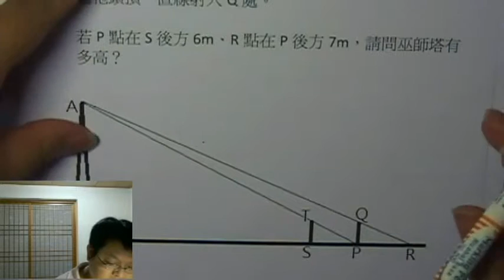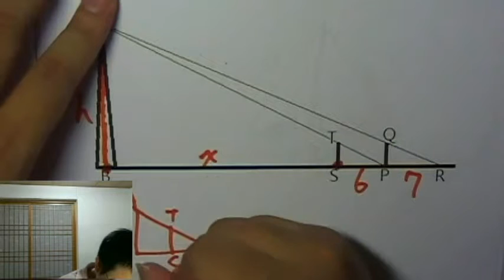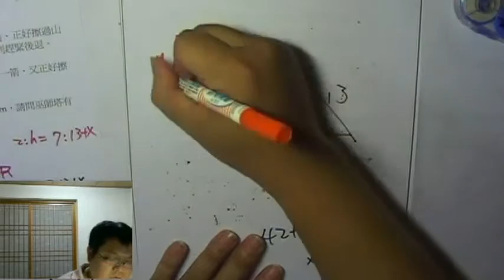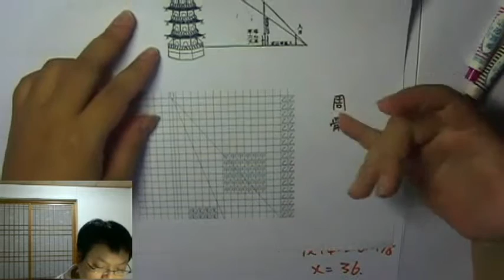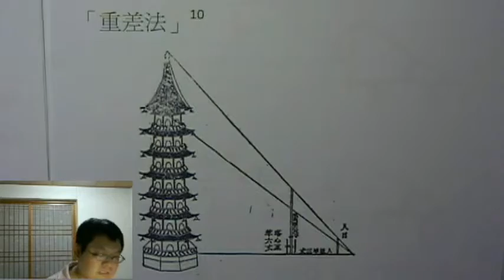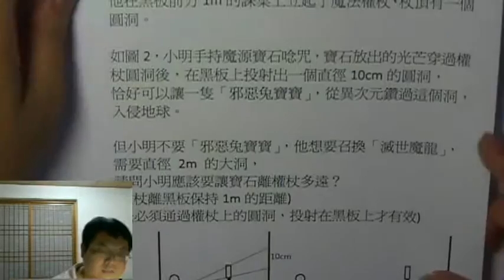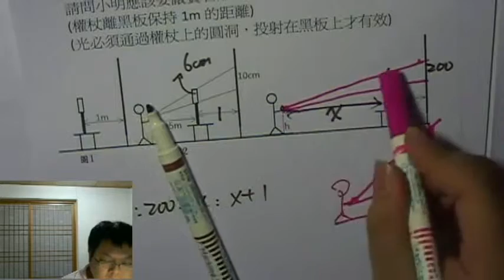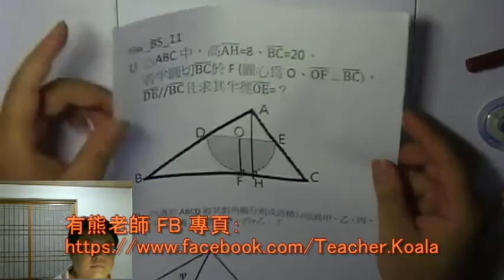【相似形 應用問題】有熊老師陪你教數學 國三上第11集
本集：「重差法 求 塔高」、「權杖召喚問題」
本集作業下載：